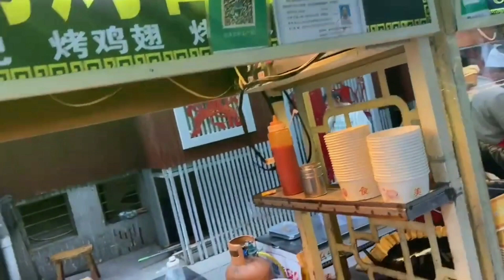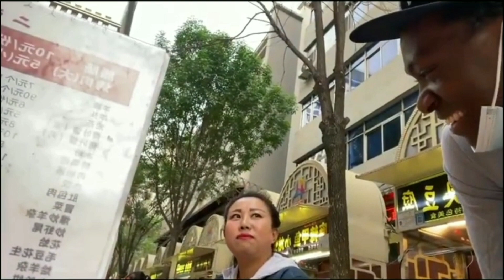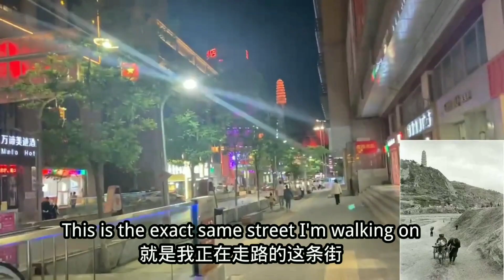Chinese Woman Asks Black Man If Africa Is POOR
This is what happened when I visited Yan'an city back in 2021. I had just lost my business and part-time job in the wave of the pandemic. I was almost completely broke, so I decided to start vloging and name my channel something like 'BROKE LAOWAI'.
Yan'an is a prefecture-level city in the Shaanbei region of Shaanxi province, China. It served as the center of the Chinese Communists' revolution from 1935 to 1947.
How do Chinese people react when they see a black person? How do Chinese people react when they hear a foreigner speaking Chinese?